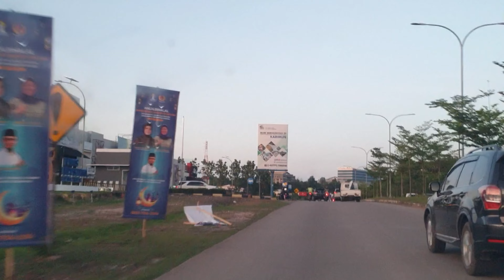SENJA DI PERJALANAN , DARI BUNDARAN PUNGGUR ,KBC KE LEGENDA